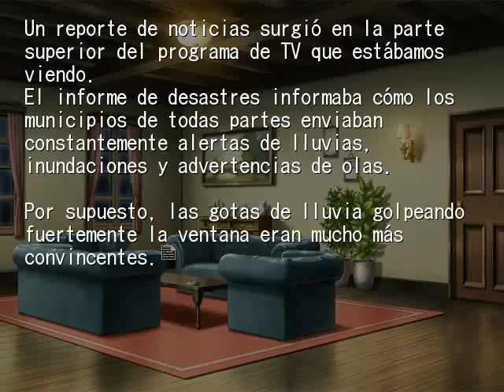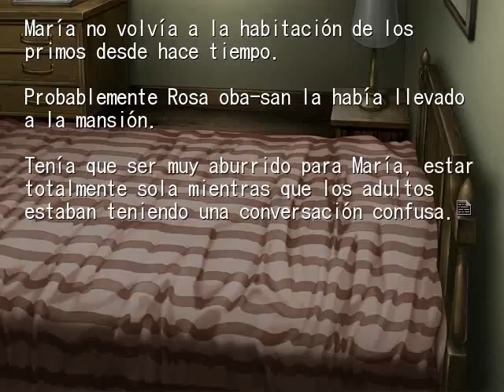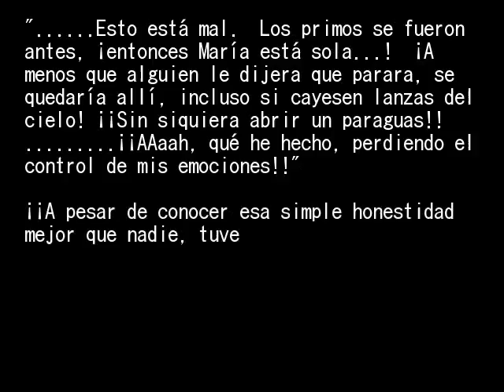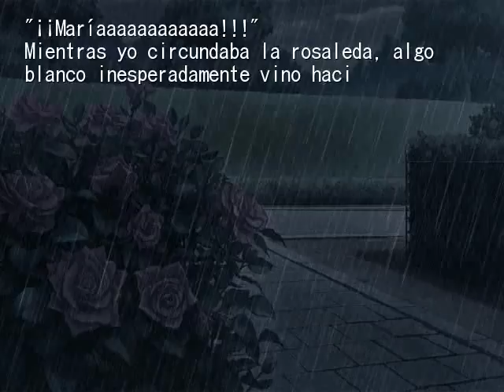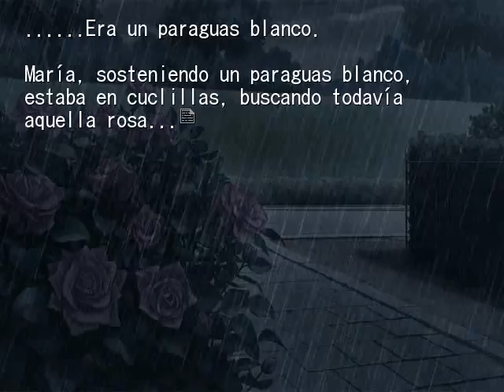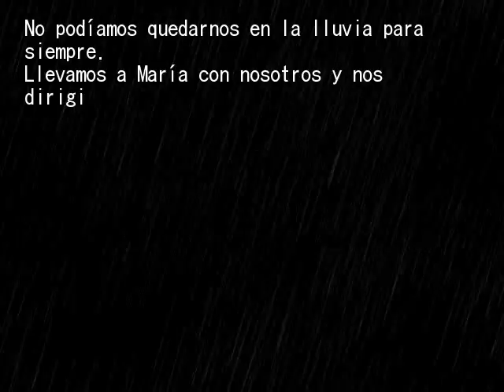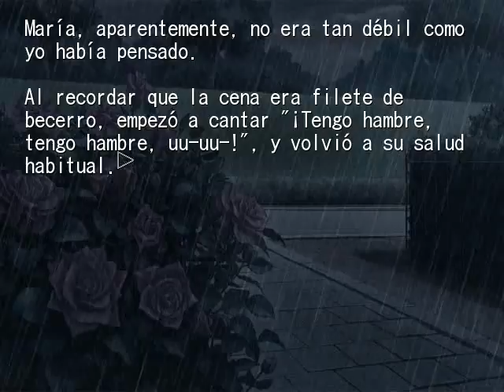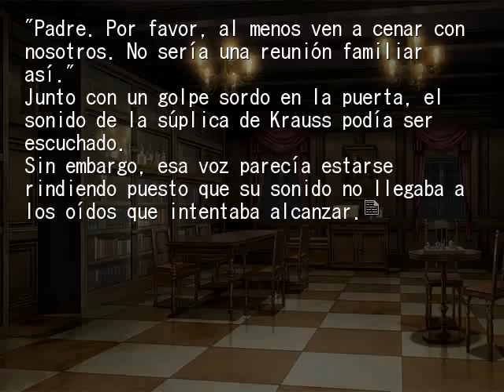EPISODIO 1 PT22